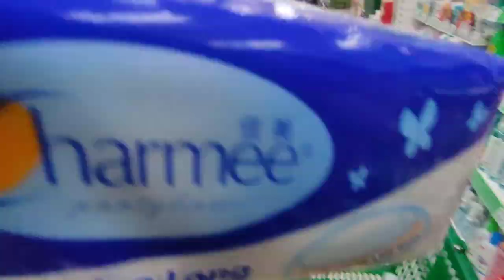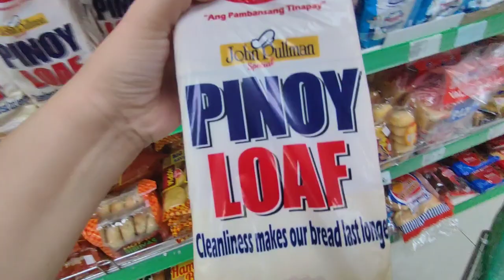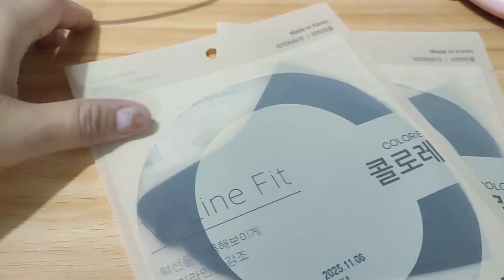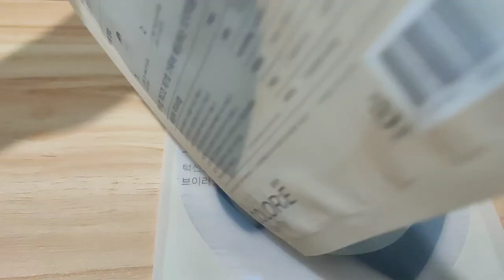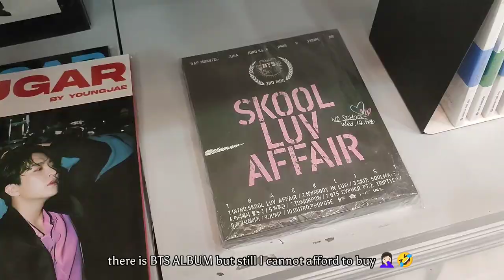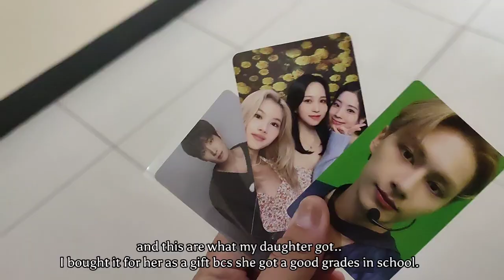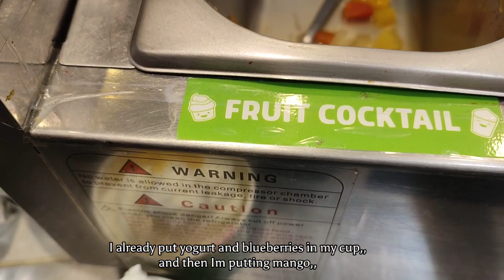SINGLE MOM LIFE VLOG 💜💕 | Buying eyeglass and Photocards for my daughter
Hi there you guys! ,, just sharing my recent vlog,, Thank you guys for 647 subs,, I hope I can have a lot of viewers also.

singlemomlife

Oneul -   ￼ • 말랑말랑 곤약젤리 (Jellyb...

♪ Teapot (Prod. by Lukrembo) Link :   ￼ • lukrembo - teapot...